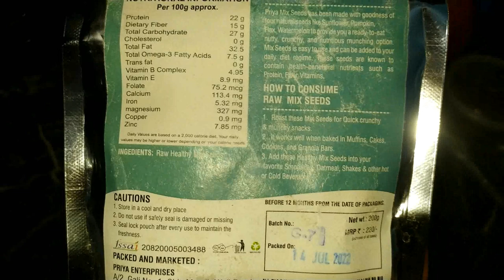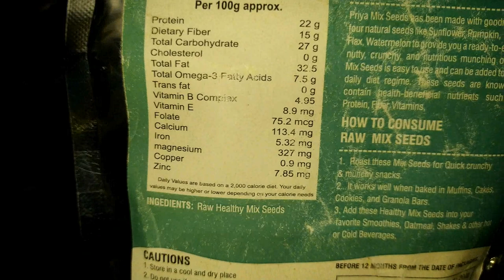Healthy Super Mix Seeds || वजन कम करने के लिए क्या खाना सही है || Recipes for Weight Loss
नमस्कार दोस्तों मेरा नाम है कंचन और मैं उत्तराखंड की रहने वाली हूँ लेकिन बर्तमान समय मैं में गुडगाँव मैं रहती हूँ आज के मेरे इस व्लॉग मैं आप लोग देखने वाले हो कैसे आप लोग इस आसन से रेसिपी से अपने वजन को कम कर सकते है Recipes for Weight Loss  उम्मीद करती हूं आपको वीडियो पसंद आई होगी...

Edible Seeds that are High in Nutrients and should eat daily.